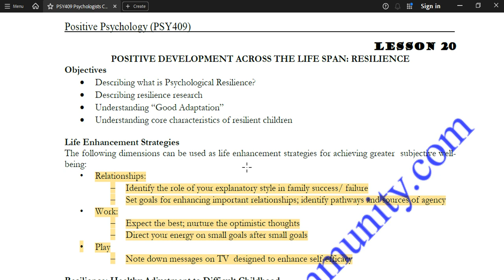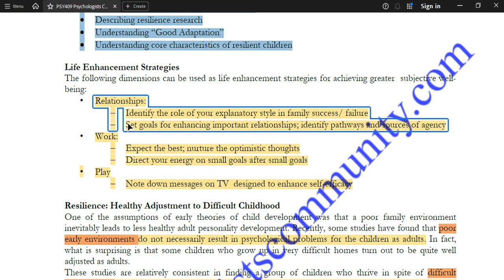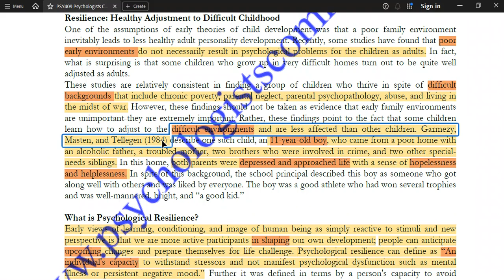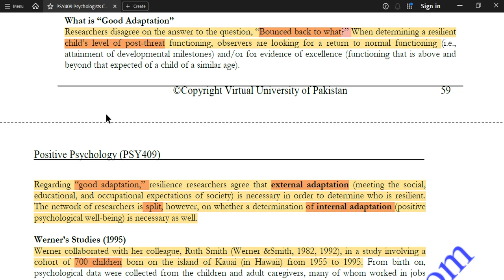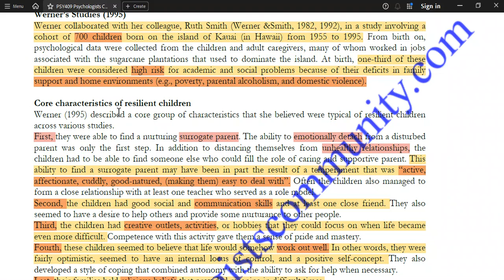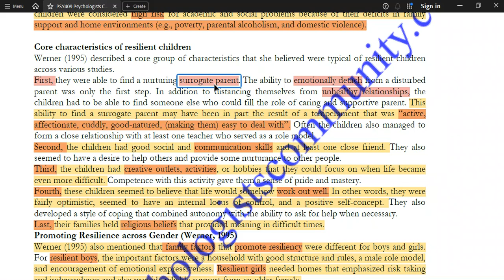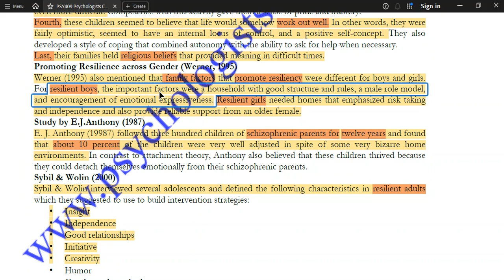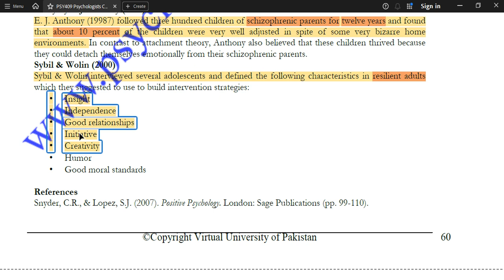PSY409 Positive Psychology Short Lesson 20 | PSY409 Midterm & Finalterm Short Lectures | VU Course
📒Attention Students!
📋 Download Hightlight Handout Positive Psychology PSY409
PSY409 Positive Psychology Short Lesson 21 | PSY409 Midterm & Finalterm Short Lectures | VU Course
✨To become a registered member of the Psychologists Community WhatsApp group, please fill out the registration form. After filling out the form, you will be added to the authorized group according to your psychology program course. All services will be provided to you on time, free of cost.